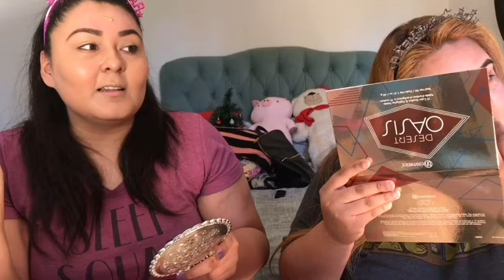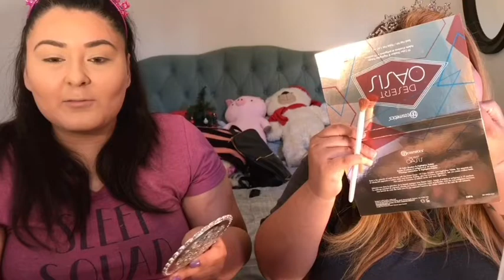Meet My Sister Samantha! Makeup Talk + The Sister Tag💕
Happy Tuesday! Welcome back today me and my sister are filming a video together! Get to know us a little better, hope you enjoy!. I post every Tuesday, Thursday, and every other Sunday if you’d like to stick around!

-Live, Love, Lipstick Project Pan 2020 / Introduction Video!
-My Makeup Empties! December 2019🥳

Musician: @iksonofficial

•About Me & My Channel: Hello, my name is Stephany and I’m 25yrs old. My favorite color is purple and my sign is Virgo. I believe in equality and spreading love, I believe it’s an act as small as smiling at a stranger to leaving a thoughtful comment that we can create change. I choose to spread my knowledge about makeup because that’s my passion, I love finding new channels and new perspectives on here. What I want for my channel is for it to be a safe place to talk freely and share our thoughts about anything and everything. I want to motivate people to keep moving forward with whatever their passion is and encourage them to reach for the stars because the sky is the limit and anything is possible IF YOU BELIEVE!